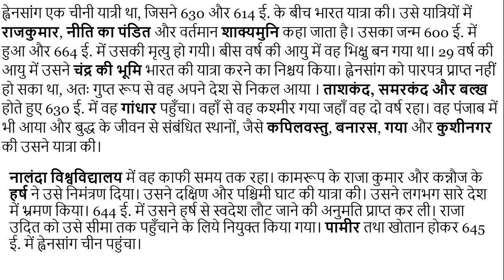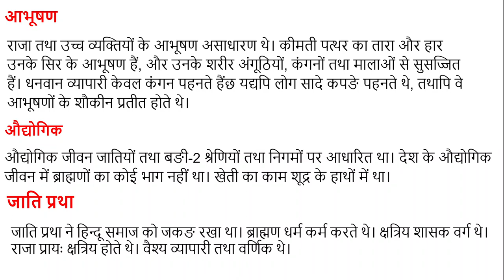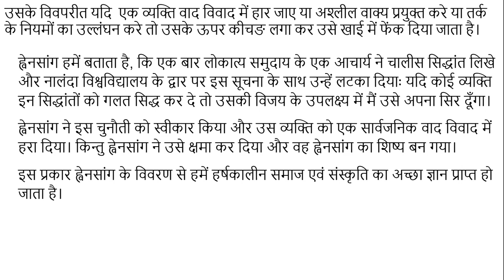#6 ह्वेनसांग की भारत यात्रा का वर्णन Description of Hiuen Tsang's visit to India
ह्वेनसांग एक चीनी यात्री था, जिसने 630 और 614 ई. के बीच भारत यात्रा की। उसे यात्रियों में राजकुमार, नीति का पंडित और वर्तमान शाक्यमुनि कहा जाता है। उसका जन्म 600 ई. में हुआ और 664 ई. में उसकी मृत्यु हो गयी। बीस वर्ष की आयु में वह भिक्षु बन गया था।